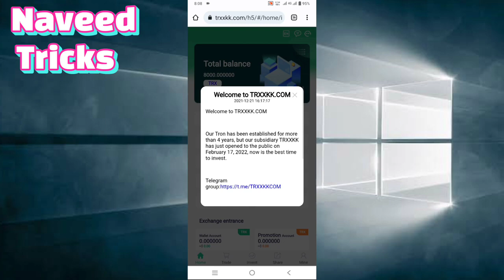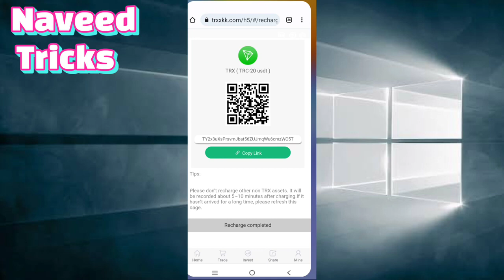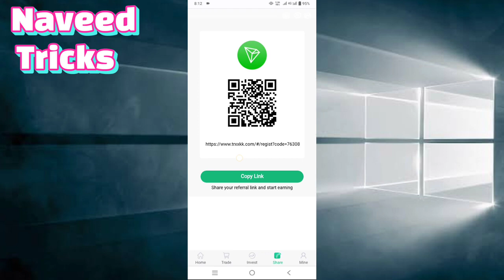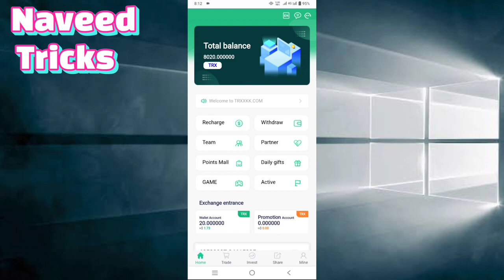how to make money online The latest TRON mining site in 2022 new tron mining site 2022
★★The latest TRON mining site in 2022, the best time to invest

1. This video teaches you guys where to get 5% of the daily mining income, and how to get it Click and share your promotional link.

2. The video tells the user where to recharge, how to recharge, and copy the payment address Wallet, open the virtual currency wallet and use TRX to recharge.

3. The user registers and recharges by sharing the promotion link, and the basic wallet can get TRX rewards. Promotional wallets will also receive the recharge amount, 14% for the first level, 7% for the second level, and 4% for the third level.

This Video By: Naveed
This Audio By :Naveed
This music By: Naveed